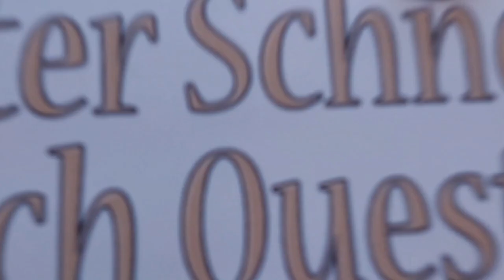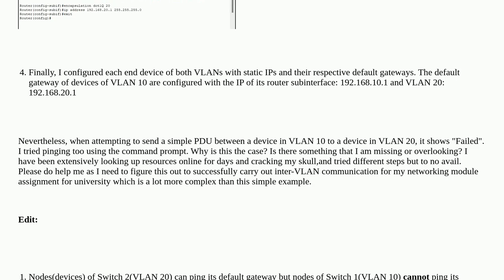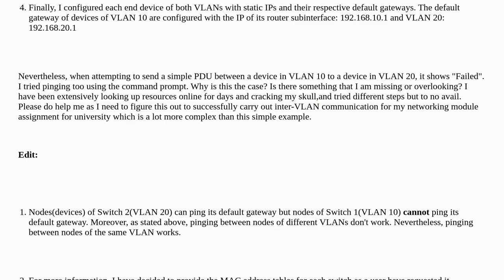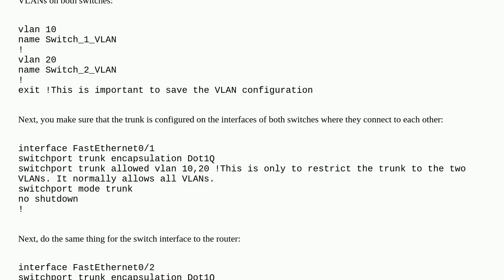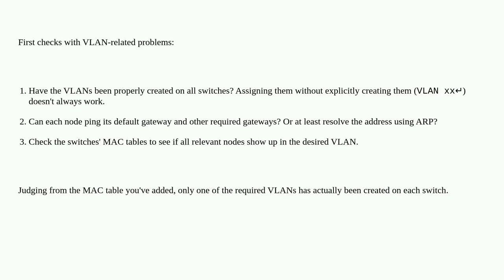Networkengineering: Why is inter-VLAN communication not working in my network set-up in Cisco Pac...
Why is inter-VLAN communication not working in my network set-up in Cisco Packet Tracer?

A special thanks goes out to the community

  topology networking packet-tracer cisco vlan